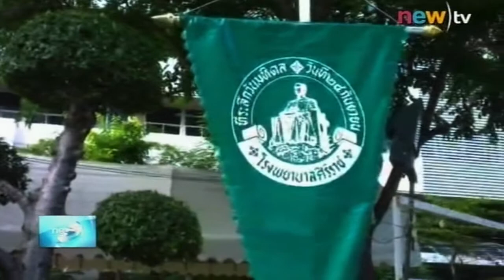ศิริราชจัดพิธีปฏิญาณตนก่อนรับบริจาควันมหิดล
คณะแพทยศาสตร์ศิริราชพยาบาล จัดพิธีปฏิญาณตนเบื้องหน้าพระบรมราชานุสาวรีย์สมเด็จพระบรมราชนก ก่อนให้นักศึกษาออกไปรับบริจาคเนื่องในวันมหิดล.

ออกอากาศเมื่อ : วันที่ 23 ก.ย. 2557
รายการ : เขย่าข่าวเที่ยง
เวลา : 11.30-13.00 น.